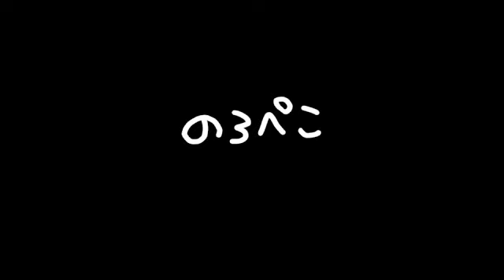きゃめさん（神奈川県）｜2013.4.20入荷情報 ギャラリーのろぺこ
今回もたくさんの『ネコパックン』が届きました♪ 前回ご紹介のネコパックンは全部お嫁入りしてしまい、急いで新しい作品をご紹介で準備しています～!

今回は茶、黒、そして新しく白いコが入荷です。 白いネコパックンは毛足の長い感じで『ネコらしさUP』です♪

今回もネコパックン劇場、動画でご覧くださいねー(笑)

そして動画でご紹介していなかった作品を一緒にご紹介しています。 ヨーヨーキルトの作品です。 今回はピンクのお色のものになります。

こちらでご紹介の動画作品は下記の『新入荷情報ページ』より作家さんの作品通販のページにも飛べますが、ハンドメイドなのでお嫁入りの場合はごめんなさい！